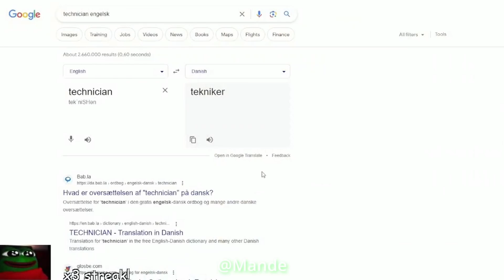TSM Mande Erupts in Anger Following the Latest Update! | imperialhal on RESPAWN DEVS | Apex legends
From now on, I need to react to the videos because of YouTube's new terms and policies. The quality is not up to par, but we will try to improve it in upcoming videos.

0:00 Intro moment
0:19 Mande Reaction
2:37 Best Highlights
9:06 GIGA-BRAIN- SMART-LOOT
9:27 Best Highlights
11:06 Hal on Respawn
11:42 Apex In Multiverse
11:56 outro moment

The original Copyright(s) is (are) Solely owned by the Companies/Original-streamer(s).